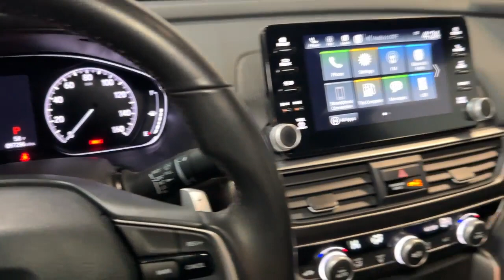2020 Honda Accord Hillside, Newark, Union, Elizabeth, Springfield, NJ 235396A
San Marino Red Used 2020 Honda Accord Sport available in Hillside, New Jersey at Route 22 Honda. Servicing the Newark, Union, Elizabeth, Springfield, NJ area.

CARFAX One-Owner. Red 2020 Honda Accord Sport 4D Sedan CVT 1.5T I4 DOHC 16V Turbocharged VTEC SPORT EDITION AGGRESSIVE STYLING AND CURVES!!! HondaS FLAGSHIP CAR!!! LOADED WITH FEATURES WITHOUT THE HUGE PRICE-TAG!!! Black Cloth.brbrRecent Arrival! 29/35 City/Highway MPGbrbrIts difficult to know what youre truly getting into when taking on the wheel of a pre-owned vehicle. Luckily each of our pre-owned vehicles are put through a vigorous 150-point inspection. With the smart way to pre-owned we include a vehicle history report as well as a title check on every pre-owned vehicle in stock. This way you know that the vehicle you are purchasing has not been affected by circumstances such as natural disasters (i.E. Hurricane Harvey and Irma) Odometer rollback Factory Lemon-Law Buyback Salvage/Rebuilds Washed Title and road accidents. With the smart way to pre-owned you and your passengers can feel safe in the seats of your newly-bought pre-owned vehicle.brbrWe invite you to stop in and visit our state of the art showroom conveniently located on Route 22 West in Hillside New Jersey just 2 miles West of Newark International Airport. Pre-owned vehicles are sold cosmetically as-is. Vehicles over 7 years old and / or 100000 miles are sold as-is.PLEASE ASK US FOR YOUR FREE VEHICLE HISTORY REPORT. Note that we make every effort to ensure the accuracy of the information on our site however we use information from and through multiple sources and cannot guarantee accuracy or be responsible for typographical errors. At Route 22 HONDA We Deliver Like Nobody Else!brbrbrSMART WAY TO PRE-OWNED Ever wonder exactly what youre getting when purchasing an used vehicle? Its difficult to know what youre truly getting into when taking on the wheel of a pre-owned vehicle. Luckily each of our pre-owned vehicles are put through a vigorous 150-point inspection. With the smart way to pre-owned we include a vehicle history report as well as a title check on every pre-owned vehicle in stock. This way you know that the vehicle you are purchasing has not been affected by circumstances such as natural disasters (i.E. Hurricane Harvey and Irma) Odometer rollback Factory Lemon-Law Buyback Salvage/Rebuilds Washed Title and road accidents. With the smart way to pre-owned you and your passengers can feel safe in the seats of your newly-bought pre-owned vehicle. We invite you to stop in and visit our state of the art showroom conveniently located on Route 22 West in Hillside New Jersey just 2 miles West of Newark International Airport. Pre-owned vehicles are sold cosmetically as-is. Vehicles over 7 years old and / or 100000 miles are sold as-is.PLEASE ASK US FOR YOUR FREE VEHICLE HISTORY REPORT. Note that we make every effort to ensure the accuracy of the information on our site however we use information from and through multiple sources and cannot guarantee accuracy or be responsible for typographical errors. At Route 22 HONDA We Deliver Like Nobody Else!